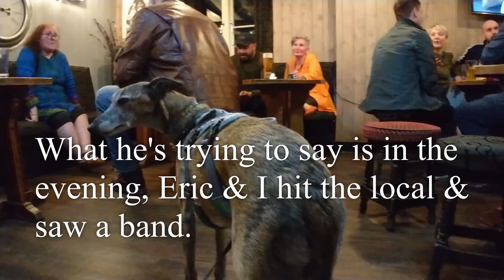CARAVAN HOLIDAY PT2/2 RIDDINGS WOOD HOLIDAY PARK in the peak district 17/03/22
Join us on our THIRTEENTH caravan holiday in our Bailey Discovery D4-4 touring caravan part 2

I(Kevin) get intimate with Riddings Wood, the Mrs was still poorly but Eric (the whippet) & I had a great time checking out the local countryside & nightlife.